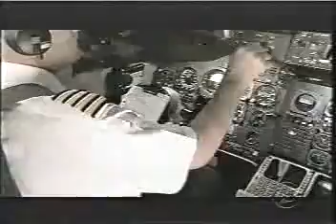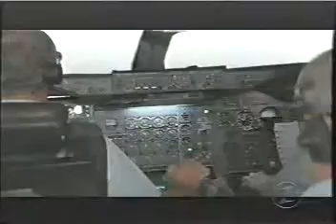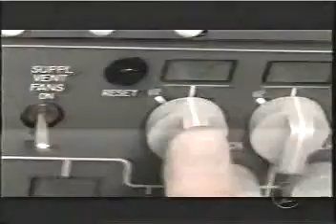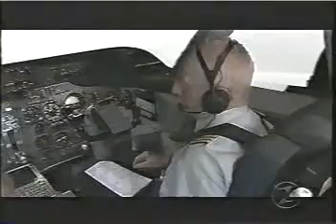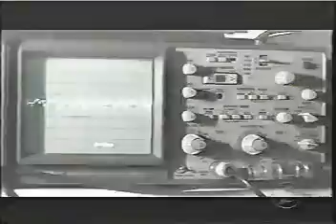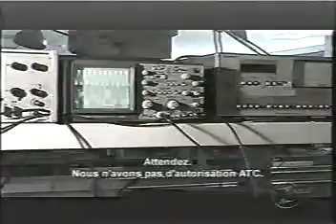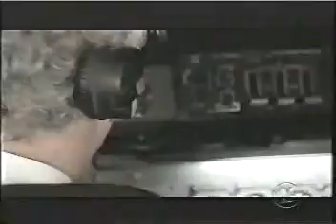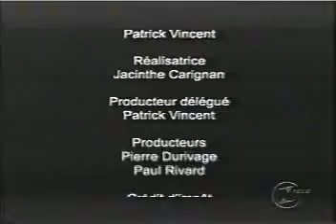Autopsie D'un Désastre Ténérife